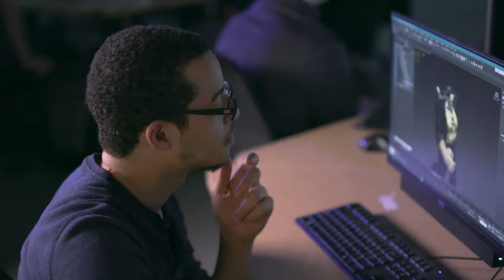George Mason University | College of Engineering and Computing | CEC Impact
Why choose CEC? As the most established university in Northern Virginia, we have strong ties to industry and government in the Washington, D.C., area. With convenient access to high-tech spaces and expanding facilities, students experience a choice of majors and minors within any of the ten academic departments housed in the college. We offer a dynamic education that combines academic instruction with real-world applications that will prepare our students for success.

If you like to solve problems and are curious about how engineers and computing professionals do what they do, then George Mason University is the right place for you.